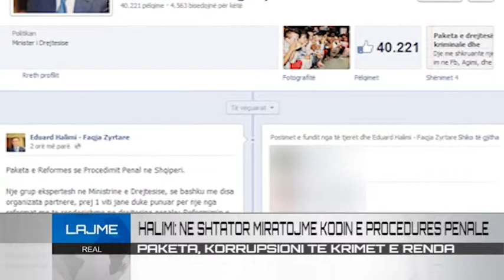NE SHTATOR,KODI I PROCEDURES PENALE REAL RTV